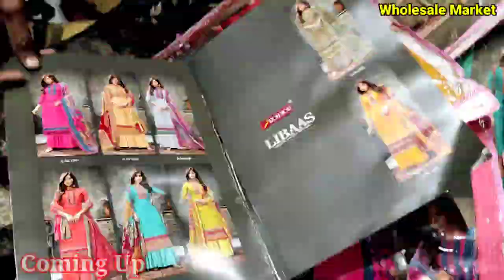SK TEXTILE, print and Boutique Style Suit सबसे कम रेट , पंजाब का सबसे बड़ा और असली होलसेलर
Second mic
2 Camera
Vlog camera
360 Gimbal

Jeans wholesale market in Bangalore
Jeans wholesale market in Surat
Jeans wholesale market in India

Top jeans manufacturers in Asia
Top jeans manufacturers in India
Top jeans manufacturers in Punjab

brandetory in Ludhiana
branded t shirts market in Punjab
branded t shirts market in India

branded tshirts market in Gandhi Nagar
branded tshirts market in chaura bazaar

branded tshirts wholesale market in Surat
branded t shirts wholesale market in Mumbai
branded t shirts wholesale market in Ahmedabad

branded tshirts factory in Delhi
branded t shirts factory in Surat
branded t shirts factory in Mumbai
branded t shirts factory in Ahmedabad
branded t shirts factory in India

branded lower
original branded lower
pure cotton lower
plain lower
print lowee
high quality lower
best quality lower
best quality and cheapest lower
india's branded lower

branded lower wholesale Market in Ludhiana
branded lower manufacturers in Ludhiana
branded lower factory in Ludhiana
branded lower market in Punjab
branded lower market in India

branded lower market in Gandhi Nagar
branded lower market in chaura bazaar
branded lower market in feild Ganj
branded lower market in AC market
branded lower market in mocchpura bazaar

branded lower wholesale market in Delhi
branded lower wholesale market in Surat
branded lower wholesale market in Mumbai
branded lower wholesale market in Ahmedabad

branded lower factory in Delhi
branded lower factory in Surat
branded lower factory in Mumbai
branded shorts manufacturers in Ludhiana
branded shorts factory in Ludhiana
branded shorts market in Punjab
branded short market in India

for vedio shoot विडियो बनवाने के लिए
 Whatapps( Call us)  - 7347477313